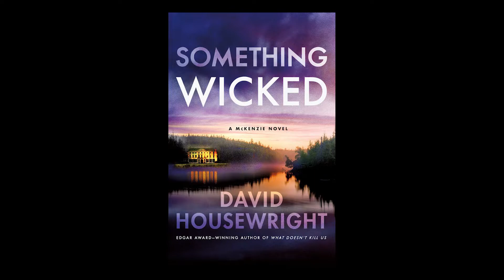David Housewright | TCBF Minnesota Author Mashup 2022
Nearly forty Minnesota authors celebrating books published since the 2021 Twin Cities Book Festival joined Rain Taxi at the Minnesota State Fairgrounds on October 15, 2022, for a special event: the Minnesota Author Mashup, where each author had four minutes to present their new book. Is brevity the soul of wit? You decide!

In this video: David Housewright, author of Something Wicked (Minotaur Books)

Find our more about Rain Taxi, the organization that puts on the TCBF every year

Please consider donating to Rain Taxi or becoming a member to support programming like this